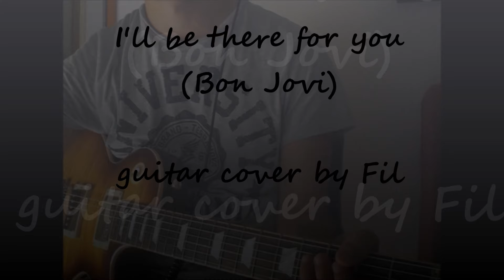I'll be there for you (Bon Jovi) guitar cover by Fil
gear:
Gibson Les Paul traditional 2015
boss gt8 pedalboard